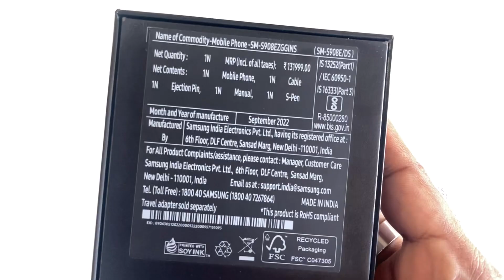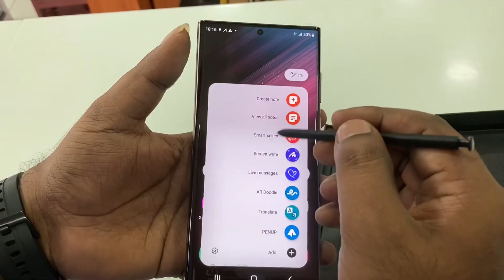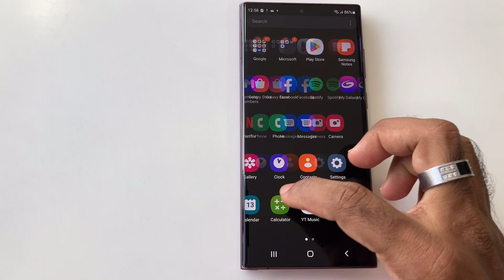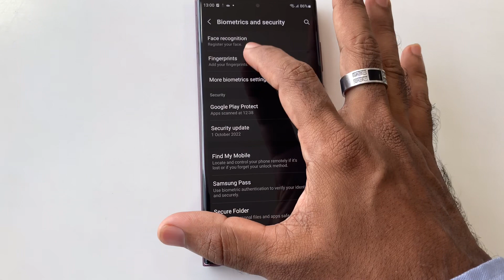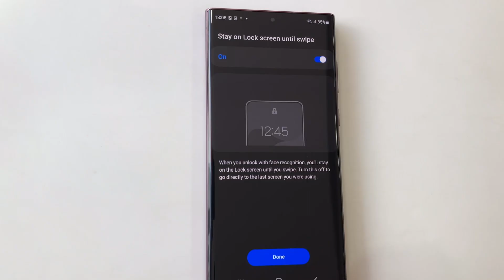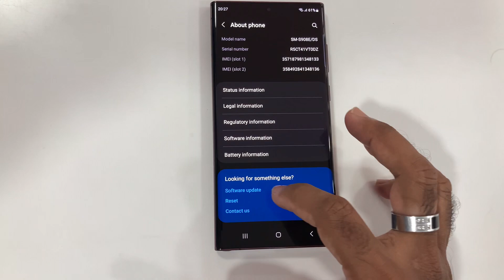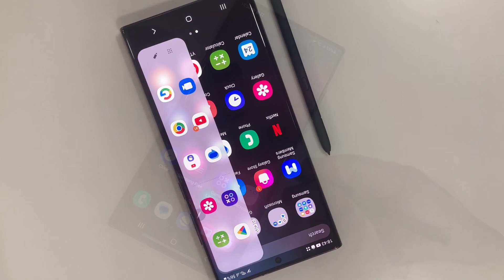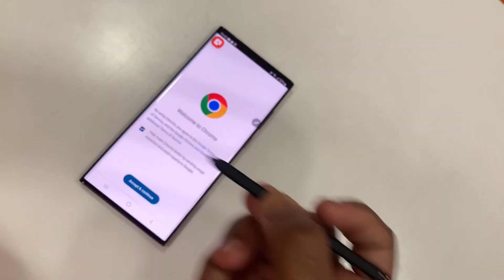SAMSUNG S22 ULTRA GREEN & BURGUNDY UNBOXING